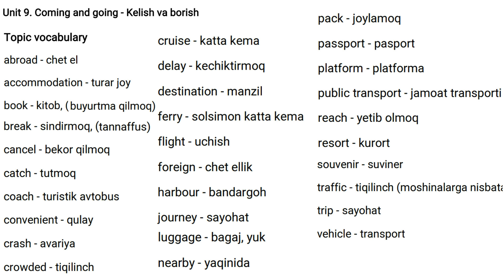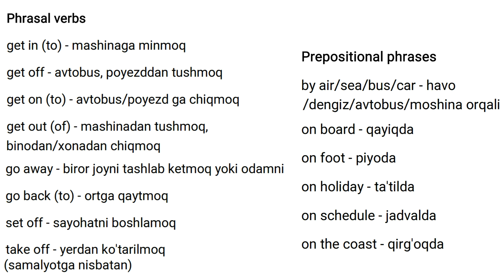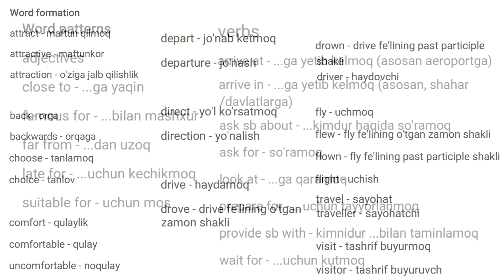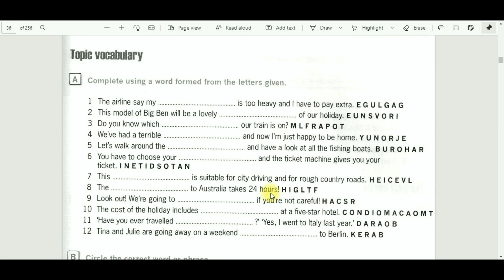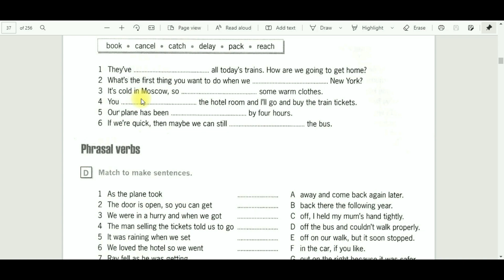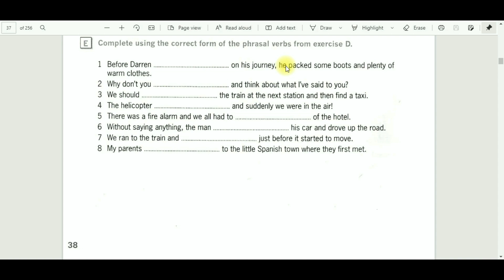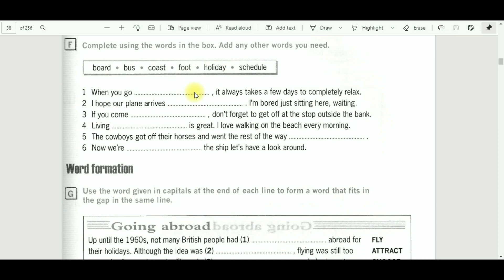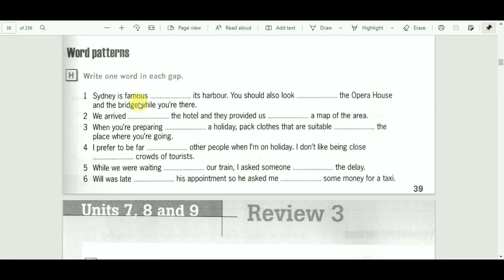9-Dars. INGLIZ TILINI NOLDAN O'RGANISH. ingliz tili darslari va grammatikasi. Ingliz tili 0 dan.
Salom hammaga!

Ekurs.uz dan o'tilayotgan Ingliz Tili kursiga Xush Kelibsiz!!!
Bu kurs Ingliz Tilini o'qishni boshlayotganlar uchun yaxshi imkoniyat.
Ushbu video-kursda siz Ingliz Tili Boshlang'ich darajasini qisqa, oson usulda o’rganasiz.

Loyihani moliyaviy jihatdan qo'llab-quvvatlashingiz mumkin. Yig'ilgan pul Saytni yanada takomillashtirishga va Yangi Kurslar qo'shishga ishlatiladi.
Karta Raqami: 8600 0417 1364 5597 (Uzcard), Behzod.